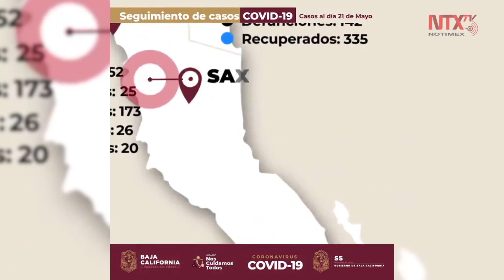Baja California registra 159 contagios más en las últimas 24 horas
Baja California sumó 159 casos nuevos de COVID-19, por lo que la cifra total es de tres mil 717 contagios y 638 muertes a causa del virus, informó el secretario de salud, Alonso Pérez Rico.